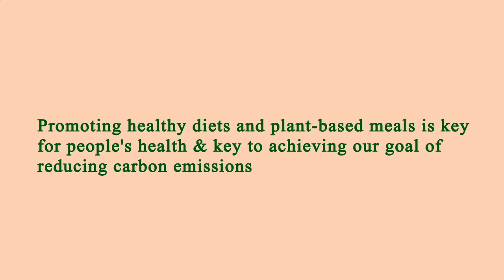Restaurant in Area Near Me - Restaurants in Area Near Me - Los Angeles, Los Angeles County, CA, US